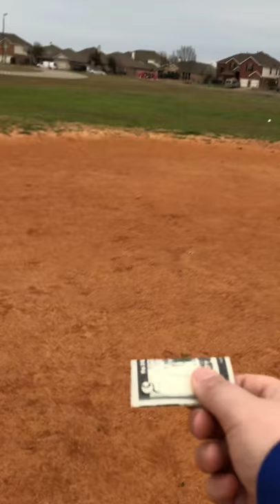Faze ball tutorial?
We are not doing this again